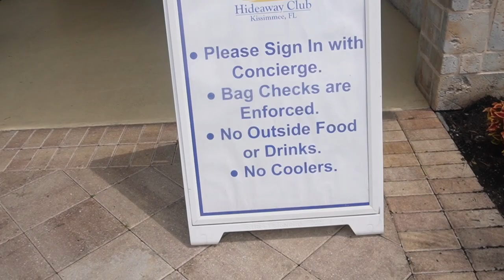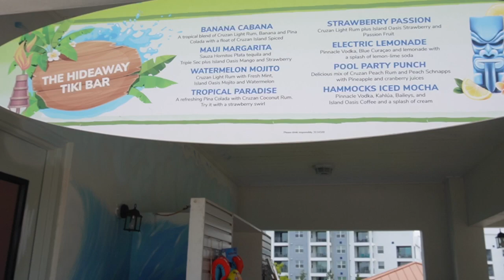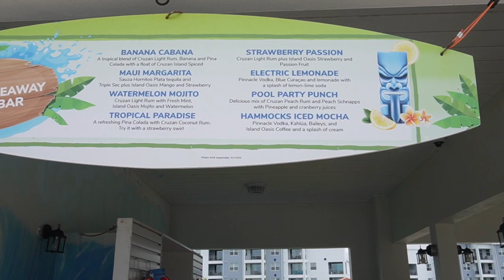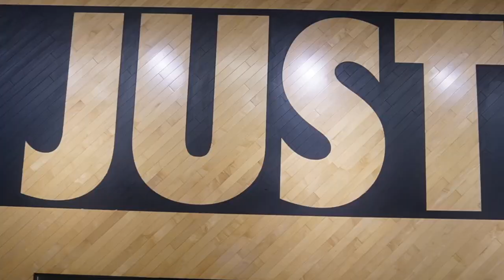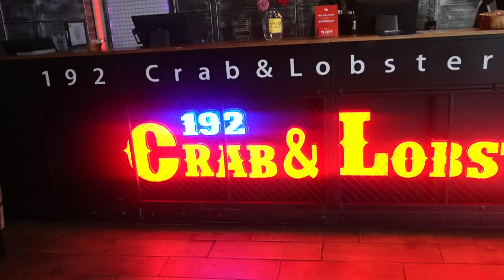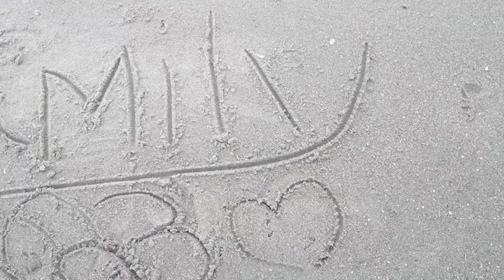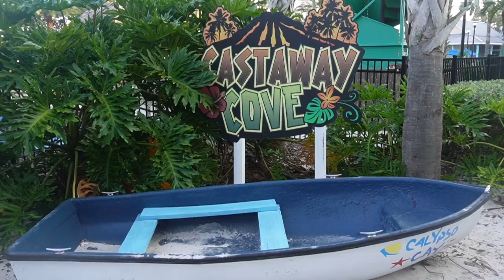WEEKLY VLOG : FAMILY VACAY | ORLANDO|SEAWORLD| AQUATICA |GOOD EATS+MORE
Hey boo !!!
Travel with us on our family trip as we enjoy Florida! We went to seaworld and one of the top water parks in the world. Truly a trip to remember nothing but great vibes, laughter and fun. Had tge best seafoid EVERRR.